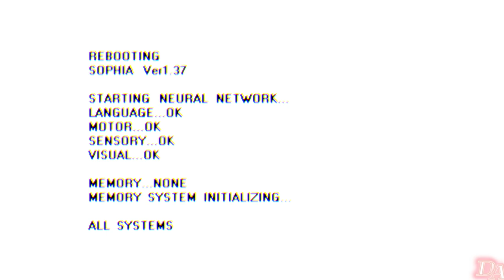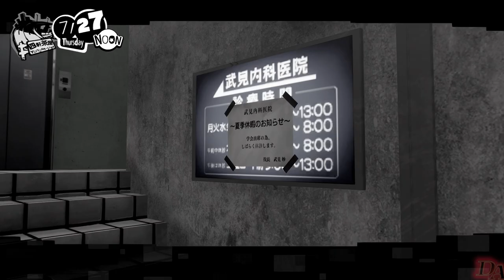Persona 5 Strikers | Cage of Lust Story Arc [English] [No Commentary]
The Full Cage of Lust Story Arc

Phantom Thief Garb Dism [Version Fool] made by: Eexad00